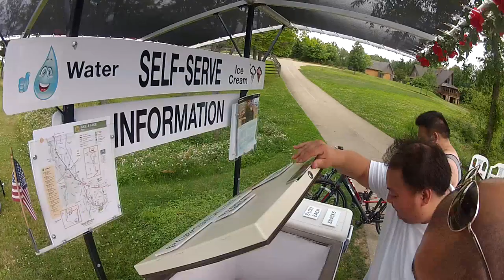Oasis stand on Akron Ohio Bike & Hike Trail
Footage of a honor system self-serve stand set out by the landowner for bikers and hikers who happen to come by. It's a sweet stop and helped restore some of my hope for humanity.